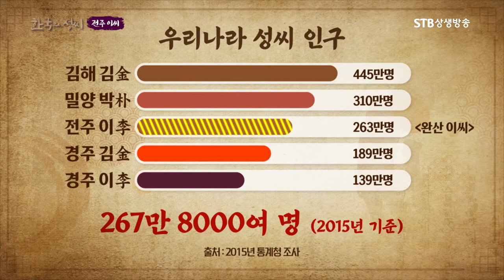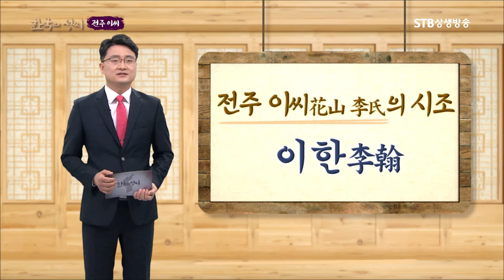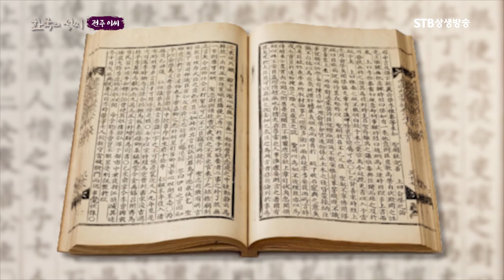전주 이 씨 시조와 계파 이해하기ㅣ고종황제 시조 이한의 묘역을 정비하여 조경단을 세우다ㅣSTB상생방송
한국의 성씨 8회 전주 이씨